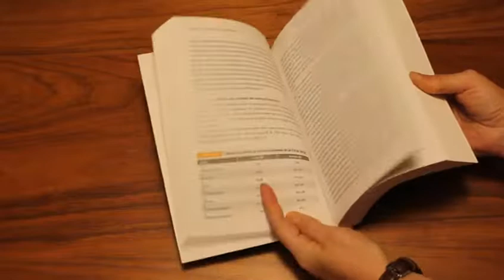Entrenar y correr con potenciómetro - Libros de Ruta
Cómo interpretar la potencia, la cadencia, la velocidad y el ritmo cardíaco para entrenar de manera óptima.